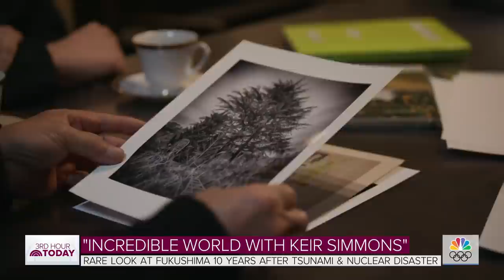Fukushima: 10 Years After Nuclear Disaster | TODAY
On the 10th anniversary of the Fukushima nuclear accident in Japan, Keir Simmons traveled to the hot zone to learn about the impact of the disaster on the lives of people who lived there.